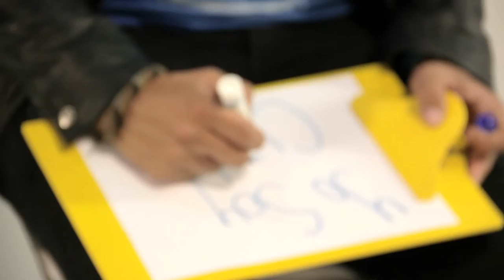Contenidos programa de dirección y producción de medios audiovisuales de la CUN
Docente Julián Lancheros. Ingeniero de Sonido, especialista en pedagogía y docencia universitaria.